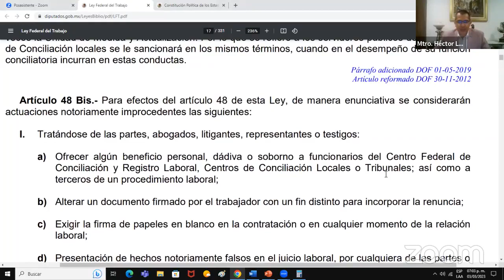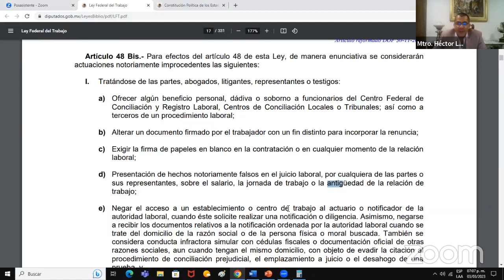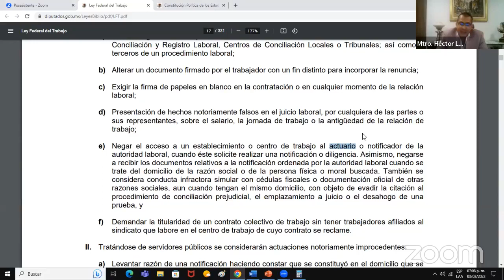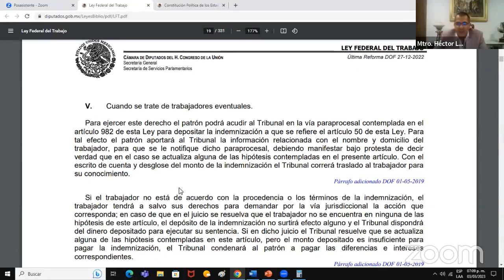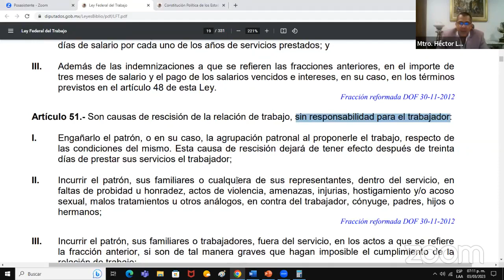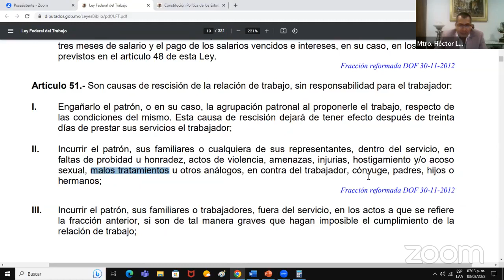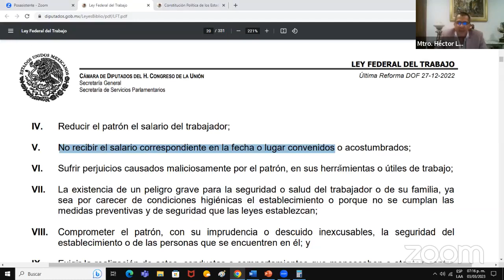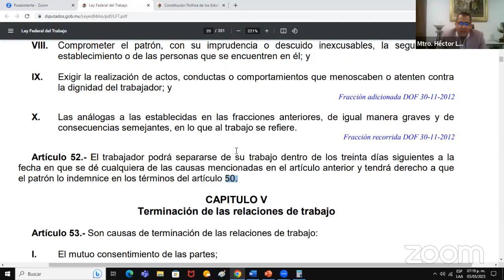DERECHO LABORAL CLASE 3